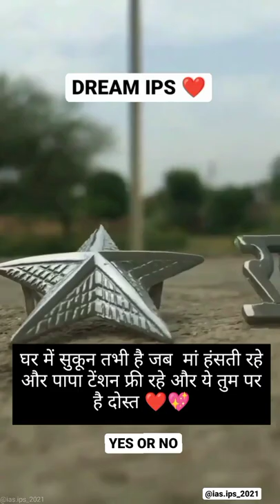dream IPS status | IPS motivation status | future IPS status | upsc lover